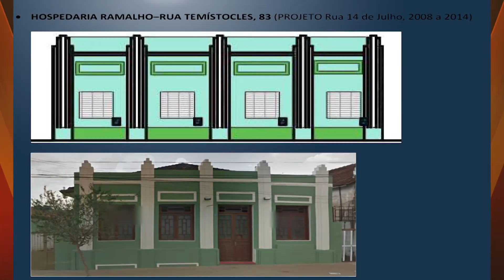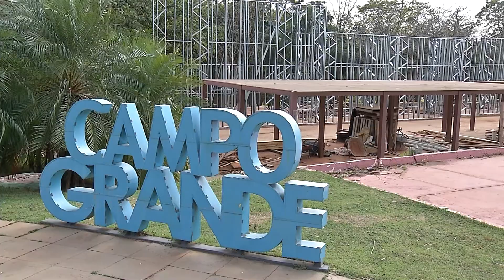Recebendo oportunidade de capacitação, detentos trabalham na reestruturação da Cidade do Natal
A Cidade do Natal em Campo Grande está sendo reformada e quem também está trabalhando na obra são os internos dos regimes semiaberto e aberto do Sistema Prisional.